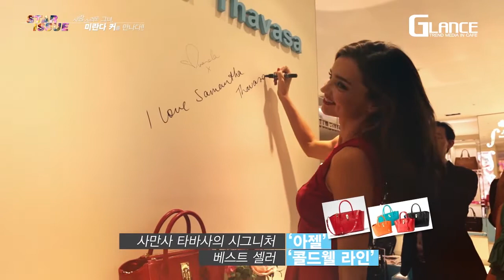GlanceTv milanda 1 35 20130618 hah yohan vimeo